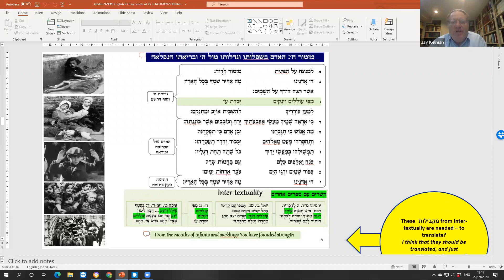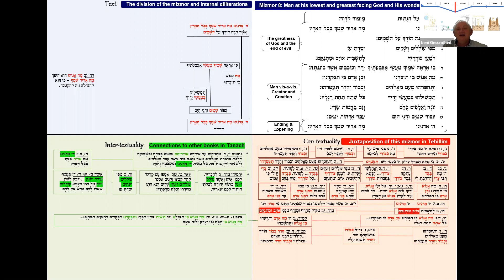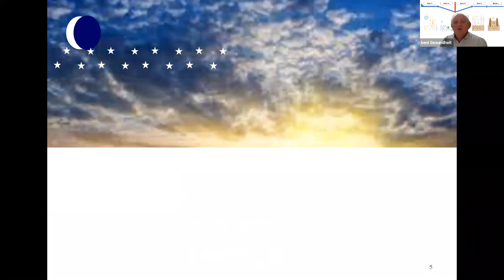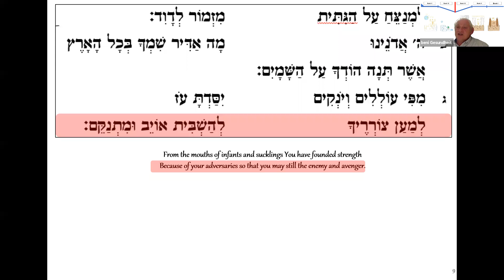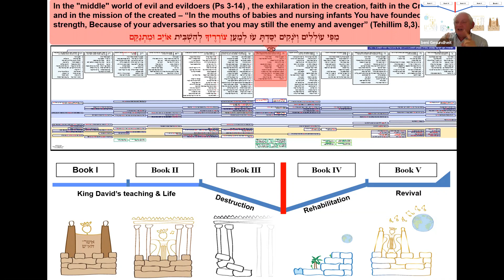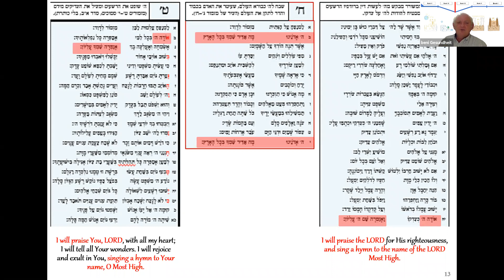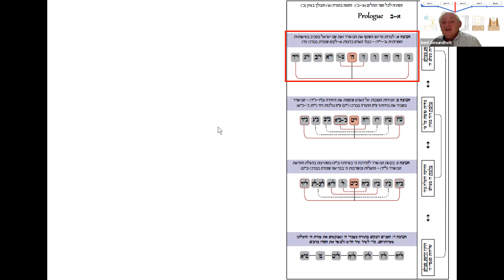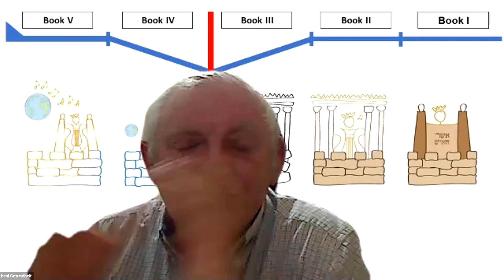The Narrative of Sefer Tehillim (Lecture 2) || Dr. Beni Gesundheit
Preservation of Nature – Human responsibility -The structure & story of Book I (1-41)
Tehillim 3-14, the first unit in Book 1, form a chiastic structure around its central mizmor, Tehillim 8. This mizmor describes the place of man in relation to God and the creation. The contextual interpretation will be used to show how parallel verses in proximal chapters surrounding this mizmor reinforce the concept that the respect given to man places upon him the responsibility to take care of creation. The overall structure and story of Book 1, mizmorim 1-41, are presented using contextual interpretation.